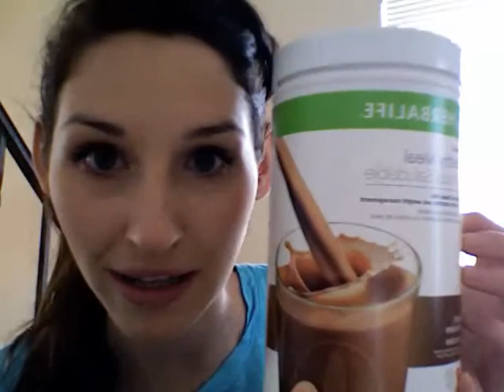Save money on your grocery bill!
Using Herbalife products will help you cut down on you food budget every month. You can't eat as cheap and healthy than this!! Lose weight, gain health and energy, save money!!!